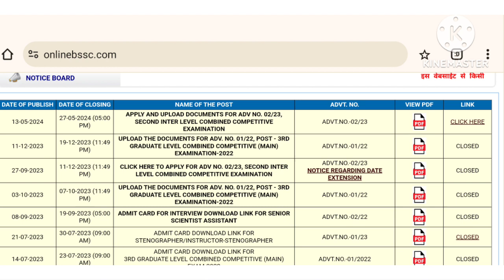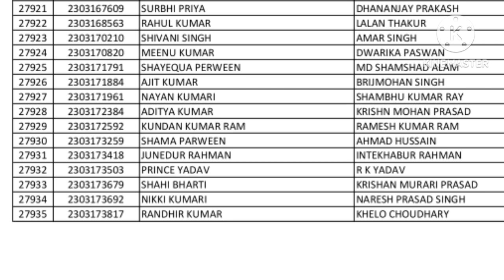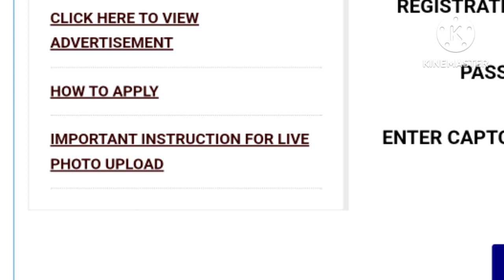BIHAR SSC 2023 ।। NEW NOTIFICATION ।।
Bihar SSC New Notification
परीक्षा फॉर्म में सुधार की तिथि आगे बढ़ी
BSSC 2ND  INTER LEVEL EXAM -2023

bssc inter level exam 2023 new Notification,
Bihar SSC inter level 2023 new Notification,
bssc 2023 exam form edit,
bihar ssc inter level exam 2023 pariska form me sudhar,